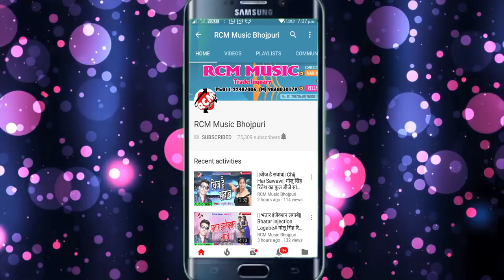राज मल्होत्रा का 2018 का सबसे बड़ा आर्केस्टा सांग || पटना जिला बाला भतार खोजेले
Title: Patna Jila Bala Bhatar Khojeli
Singer: Raj Malhotra
Lable: RCM Music
Lyrics: Writer Rakesh
Video Director:  Bhim
DOP: